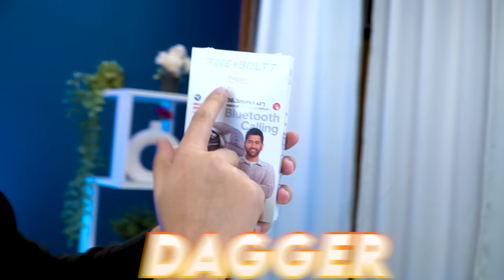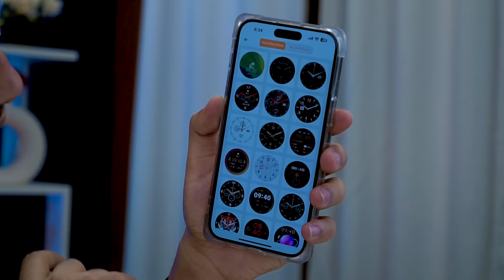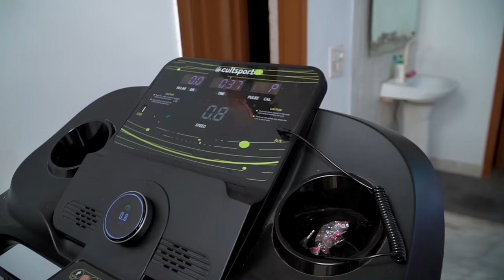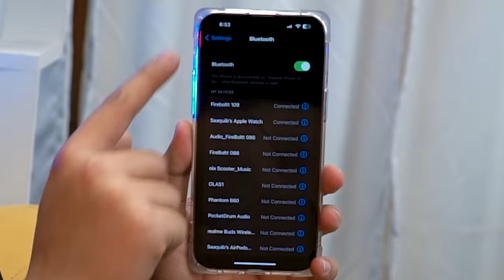FireBoltt Dagger UNBOXING & REVIEW | ₹3499 | 1.43inch Biggest Round Dial AMOLED Smartwatch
Fireboltt dagger is here!! AMOLED Display Calling Watch